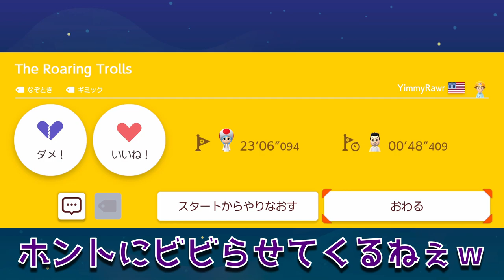種さえ分かればめっちゃ簡単www マリオメーカー2